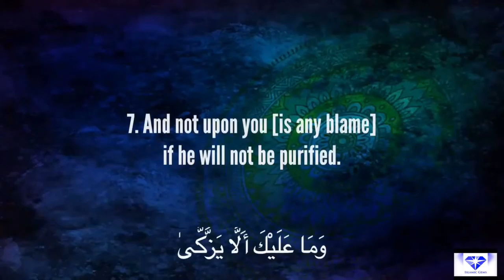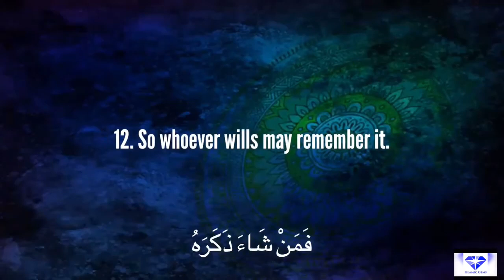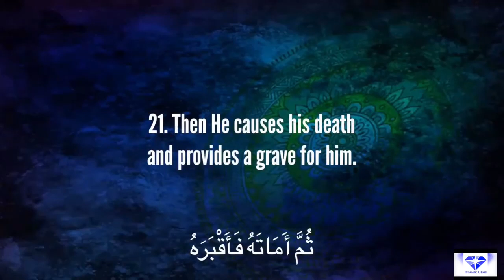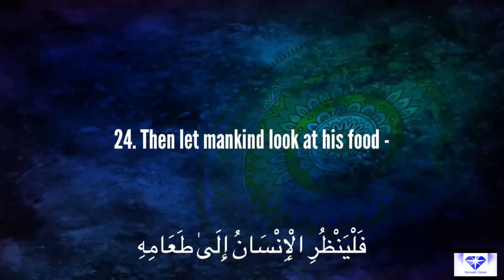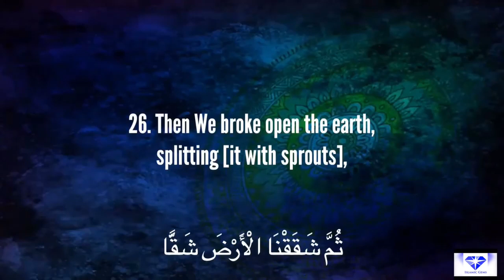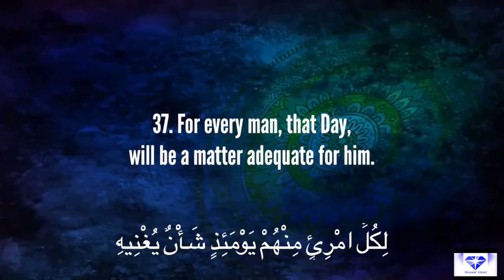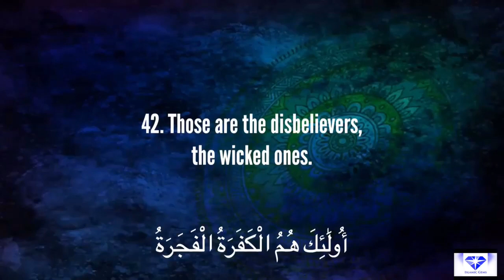Sheikh Abdallah Humeid Quran Recitation - Surah Abasa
Courtesy/Credit: Islamic Gems youtube channel.

Abdallah Humeid Quran
Emotional Quran Recitaiton